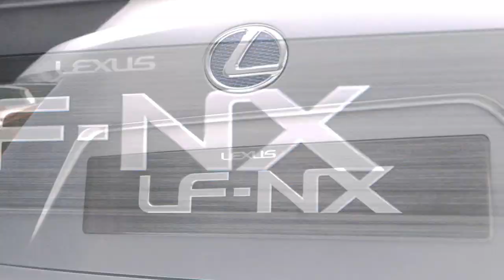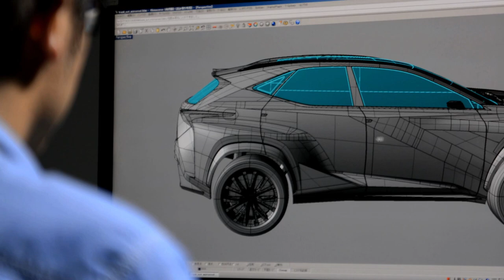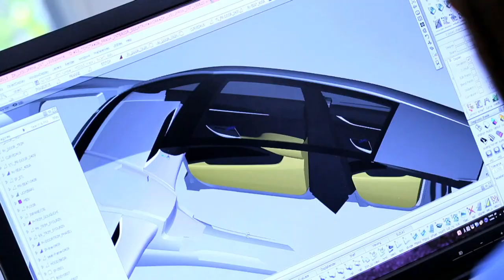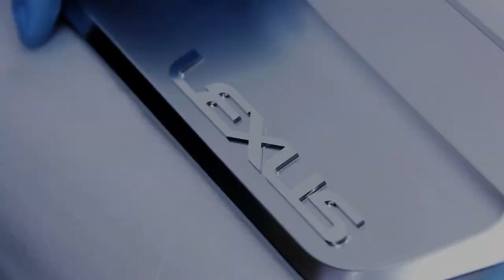Lexus LF-NX concept design overview